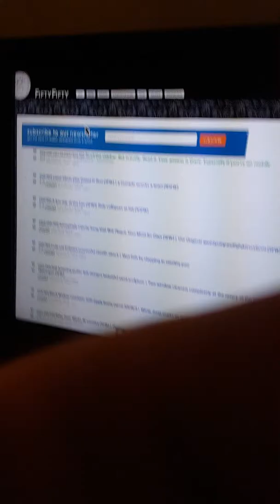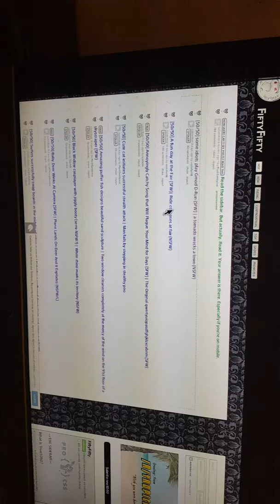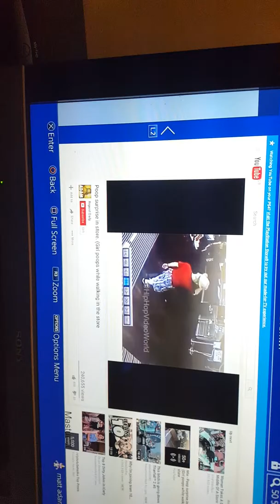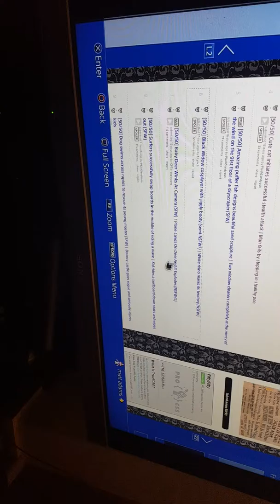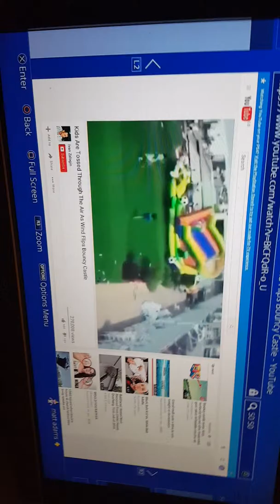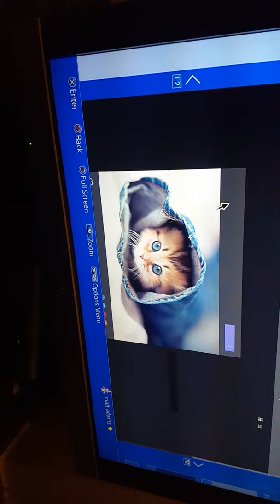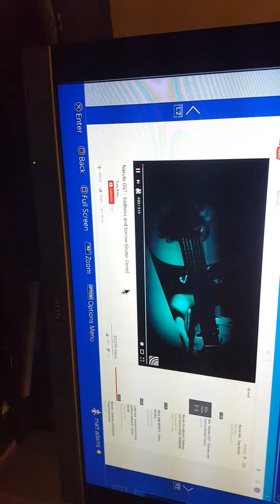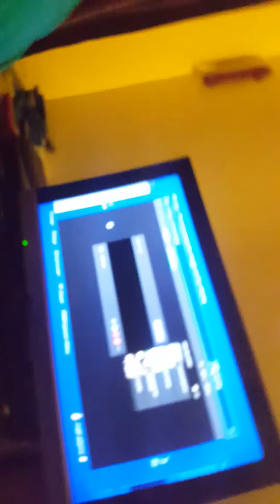50 50 reddit with Matt and doorz lop sided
Yh matt was recording this so his fault